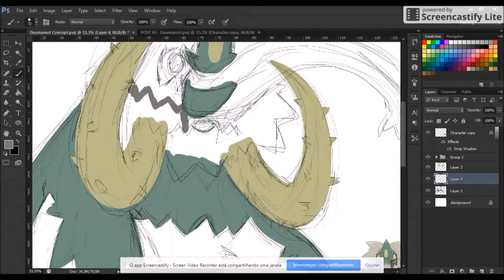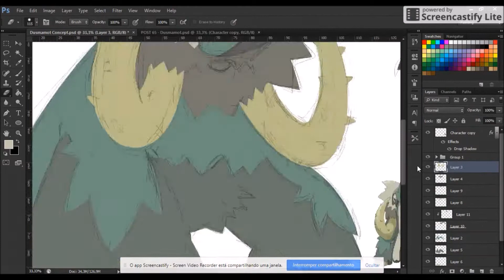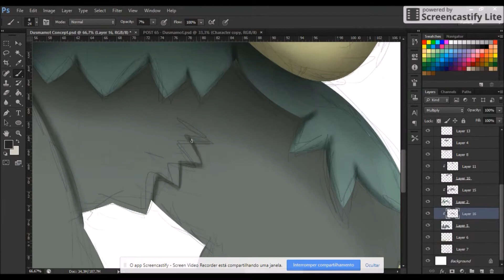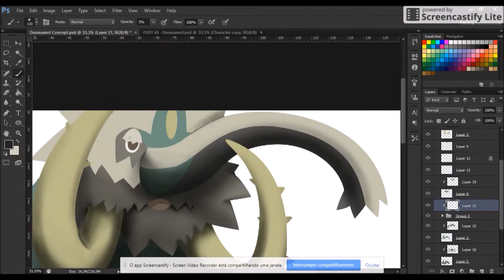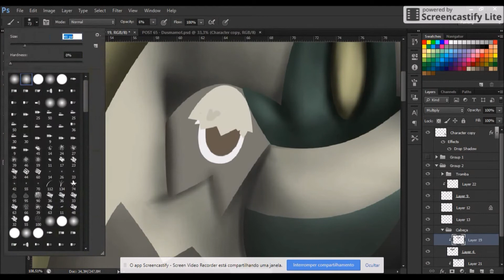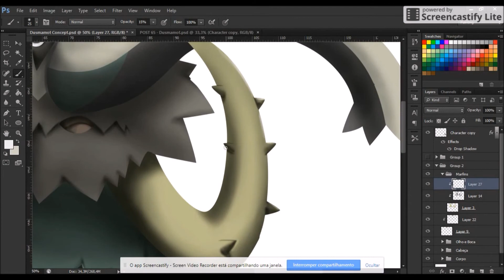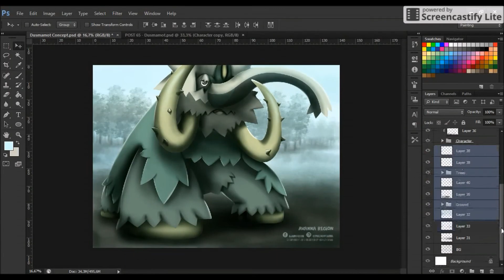[Speedpaint] Dusmamot Artwork (Avanna Region)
Dusmamot is the Grass Type Starter Pokémon from Avanna Region.